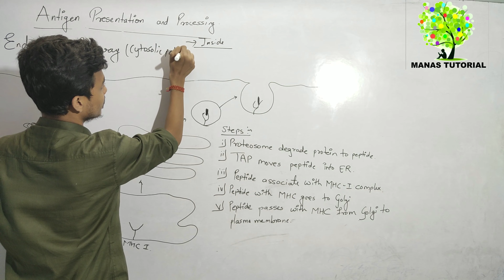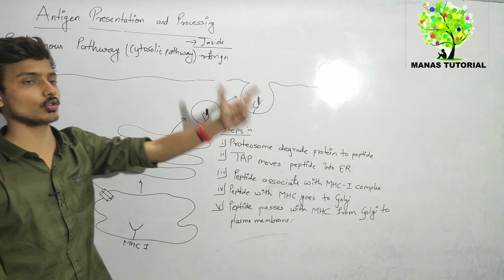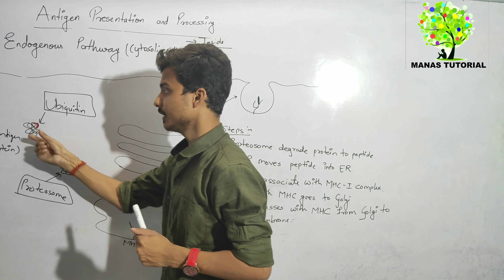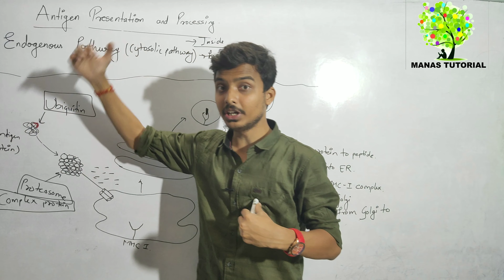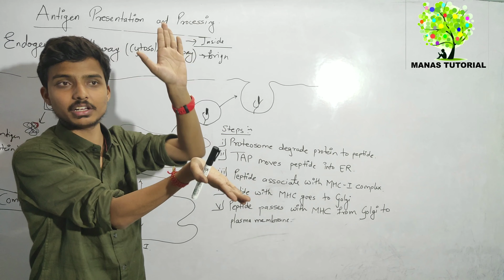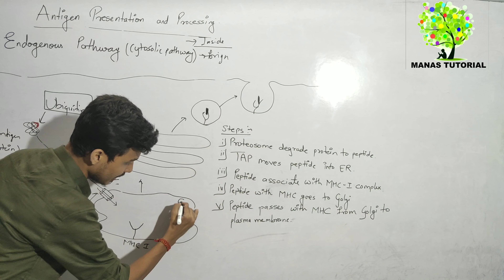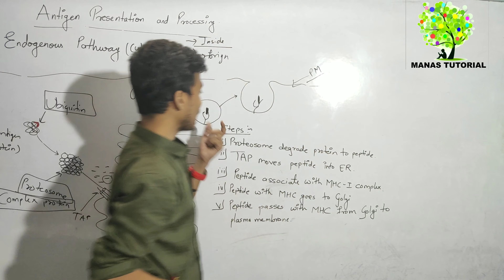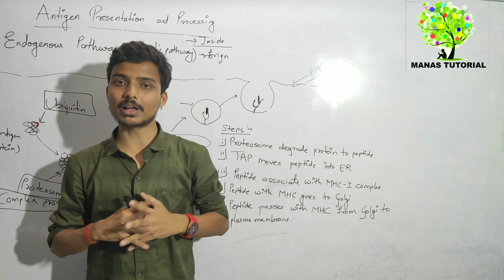Endogenous Antigen | Cytosolic Pathway | Manas Mishra